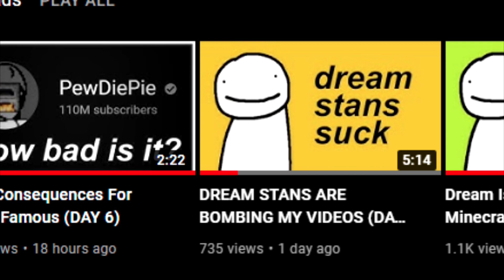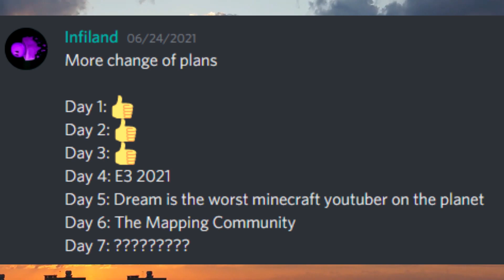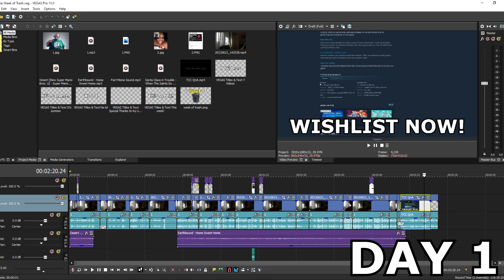WEEK OF TRASH IS OVER! (DAY 7)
I've completed a challenge that I've never done before, which was uploading daily for a week. I called it "The week of trash" because I knew that this is going to turn out badly, but I guess it went smoothly. But I'll confess that I cannot continue to upload daily so I'll start uploading regularly like before.

Special Thanks to my supporters:

[Donators]
Canadian Mapping
HaLL
GhostHour
sydew
NoobDope
Power
BLqnK

[Tier 1/2 Members]
Florian981
scotrian
KD10